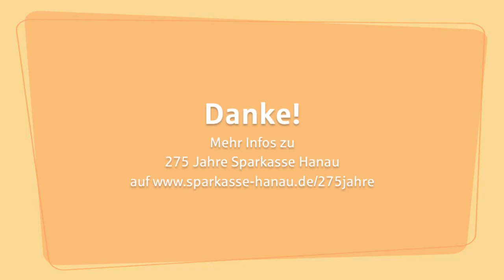275 Jahre Sparkasse Hanau: Grüße aus der Videobox - Teil 2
Vielen Dank für die vielen lieben Glückwünsche und Grüße anlässlich des 275jährigen Jubiläums der Sparkasse Hanau und ihrer Vorgängerinstitute. Weitere Videobotschaften folgen im Laufe des Jahres.

Ihr wollt auch gratulieren? Oder ihr kommt zur Videobox; weitere Termine und Stationen erfahrt ihr in Kürze hier.

Unter allen Einsendungen verlosen wir bis Ende des Jahres ein Apple iPad, ein iPad mini sowie fünf Geschenkboxen mit je zwei Kinotickets vom Kinopolis Hanau.